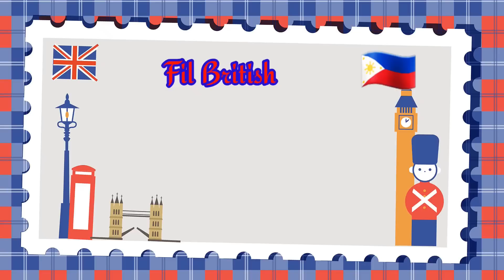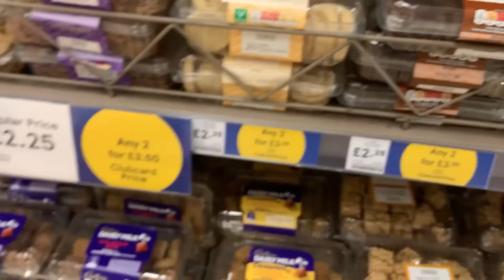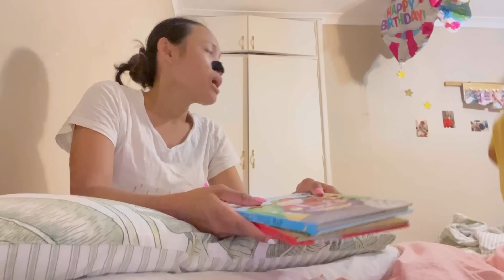BUHAY UK:SANA PANAGINIP LANG ANG LAHAT NG ITO😔